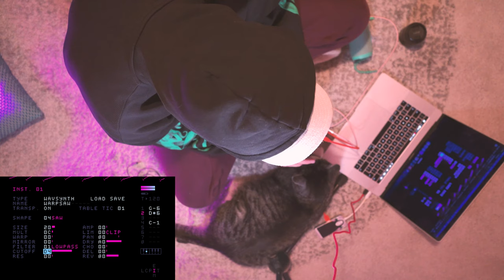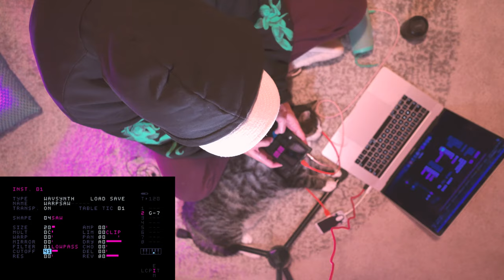Dirtywave M8 Quick Jam with my cat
​@True Cuckoo  made me do it! Here we go, had the M8 ready and a bouncy, short jam ready, set up the cam, invited a cool cat over and went for it.

If you enjoy this video, maybe check out some of my other stuff as well?

is me and my new EP is coming out on January 19th... so what are you even waiting for?

2nd favorite lens (28mm 2.0)